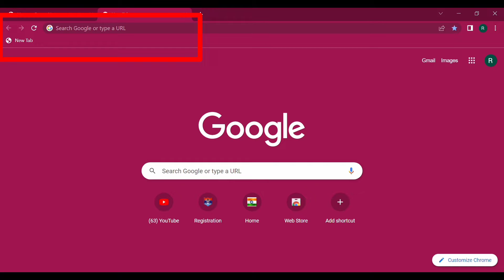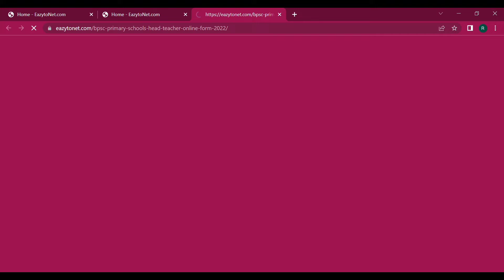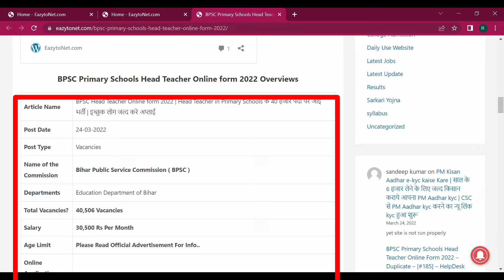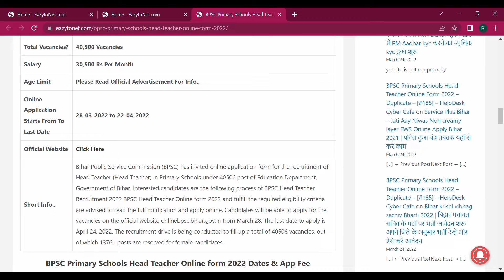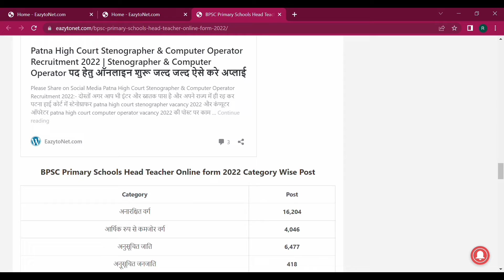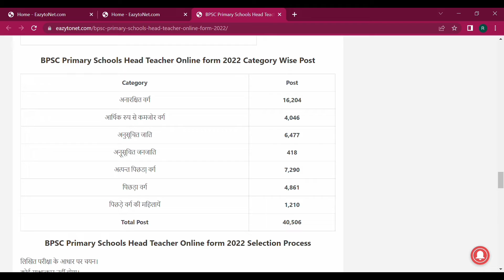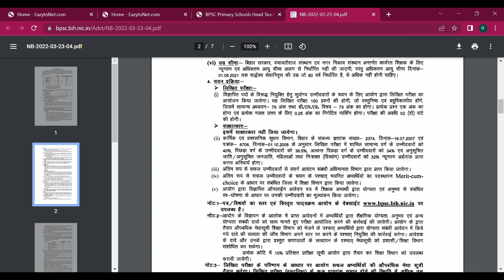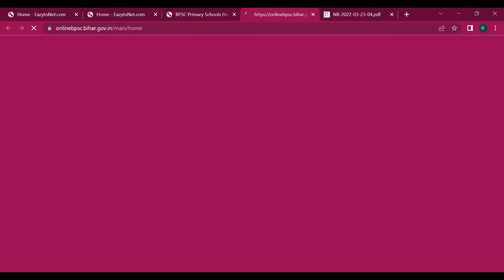Bihar Primary School Head Master Online form 2022 | BPSC 40506 Head Master | to touch cyber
topic:-
Bihar Primary School Head Master Online form 2022

e shram card address update sms | ई - श्रम कार्ड पर अपना वर्तमान पता अपडटे करें |e Shram address sms

राशन कार्ड ऑनलाइन | ऑनलाइन राशन कार्ड में छोटे बच्चे का नाम कैसे जोड़े | Add Chield Ration

निवास प्रमाण पत्र कैसे बनाये| niwas praman patra online 2022 | awasiya praman patra kaise do://youtu.be/feaibQo31t0